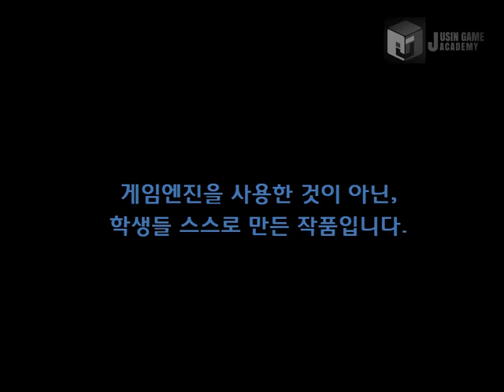[트랜지스터 모작] 쥬신게임아카데미개발학원 게임프로그래밍 5개월 차 Direct2D + MFC 개인시연회 63기 박건우 학생작품_클라이언트